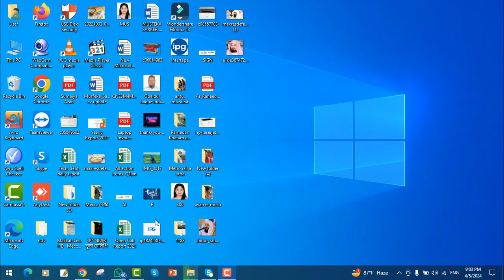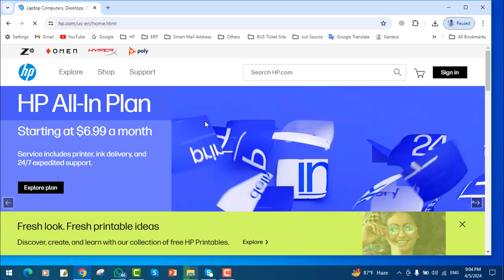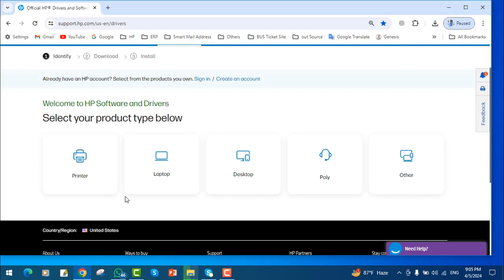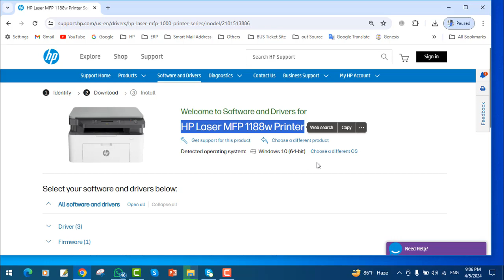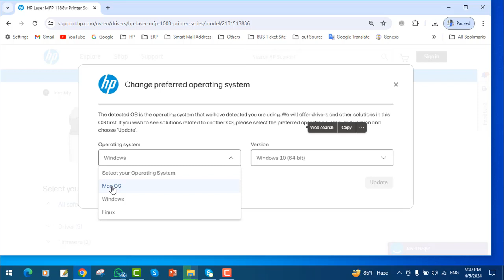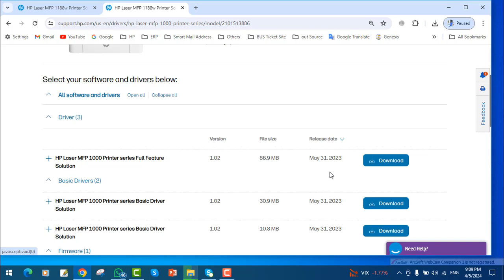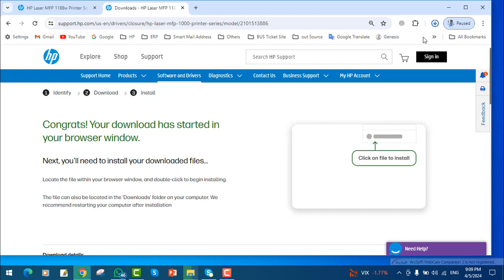How to download full software and driver on HP Laser MFP 1188w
hp LaserJet hp inkjet hp inktank hp ScanJet hp designjet hp digital sender hp enterprise hp Notebook HP Laptop epson canon hp indigo প্রিন্টারের যেকোনো সমস্যার জন্য আমার সাথে নিচের নাম্বারে যোগাযোগ করতে পারেন।